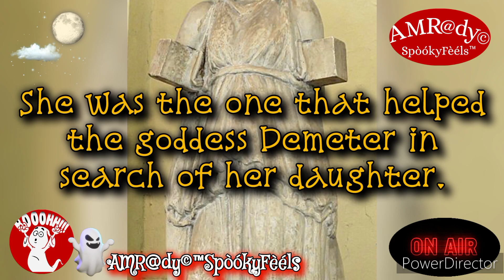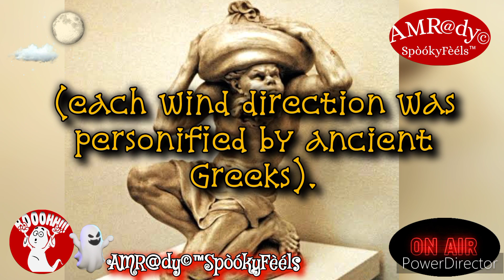Meet the Forgotten Greek Gods You've Never Heard Of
Uncover the captivating world of Ancient Greek Mythology with this enlightening video presenting a detailed list of the other Greek gods that ruled beside Zeus, Poseidon, and Hades. Delve into the realm of Greek mythology as we explore lesser-known deities and unravel their fascinating stories. From Artemis, the goddess of the hunt, to Hermes, the god of thieves and travelers, this compilation sheds light on the diverse pantheon of ancient Greek gods. Expand your knowledge of Greek mythology and discover the richness of ancient beliefs with this must-watch video.

Video Playlist: Epic Ancient Greek Mythology & Lore.

This video is located under the Epic Ancient Greek Mythology Playlist / Lore Playlist, which can be found in this Channel's Playlist Section.